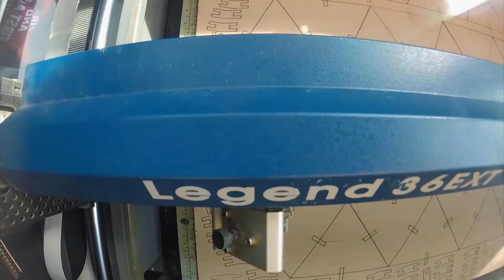Sensory Deprivation Helmet Assembly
Timelapse of the partial assembly of my sensory deprivation helmet